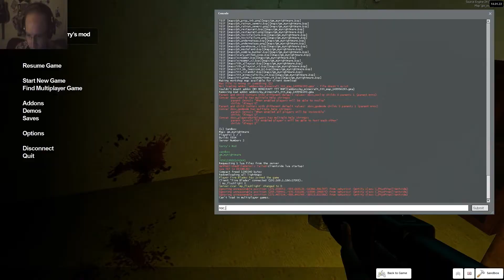GMod Horror #2 - My Nightmare - "I'm Not Arachnophobic, But..."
It's been a while, but TheFireBlades and I fancied a little bit more of Garry's Mod Horror offerings, so we tried this little gem... And I use the word "gem" in a slightly sarcastic manner...

Wanna Play?